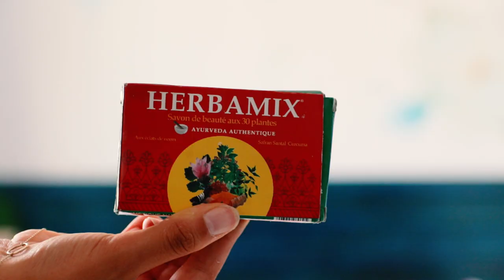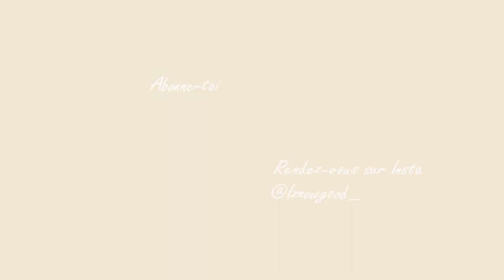DÉCOUVERTES GREEN ET ÉTHIQUES | Beauté bio & Mode éthique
C'est parti pour mes dernières découvertes bio et éthiques, avec des produits de beauté bio et de la mode éthique !

Si vous avez aimé la vidéo, n'hésitez pas à la liker, ça me ferait plaisir et permettrait à la vidéo d'être mieux référencée 👍🏼

Pour suivre toutes nos aventures au jour le jour tout au long de cette belle aventure :

Produits mentionnés dans la vidéo :

→ Sandales Nae Vegan Shoes (en soldes sur le site !)

→ Super appli pour trouver des restos végétariens et vegan partout dans le monde : Happy Cow !

À voir aussi :

→ Retrouvez le Générateur de Marqu'IZ pour trouver les marques de mode éthique qui vous correspondent

→ Qu'est-ce que la mode éthique ?